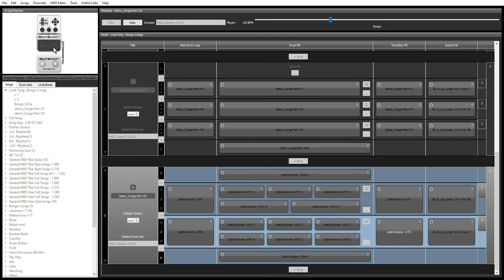MIDIgeneraldrumset : Latino Conga - Percussion Groove-2